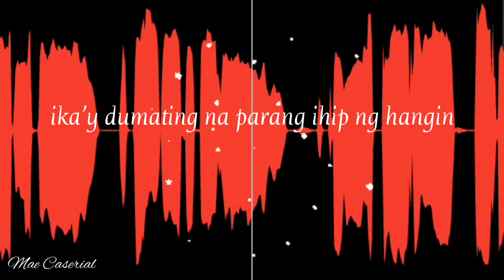Dito Ka Lang by Moira Dela Torre || Mae Caserial SHORT COVER #3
Long time no song cover! sorry cassies for making you wait. I was trying to revise but I guess I have to improve more hihi anyway, thank you so much❤️ Thank you for listening everyone!

If you'd love to have a collab with me, you can send me a message via email 💙 Don't forget to SUBSCRIBE, like, leave a comment & share this video to your friends!

☑️Song Covers

☑️Song Compositions

☑️Tiktok Duet with Musicians

☑️Travel/Personal Vlogs

☑️Educational Vlogs

☑️Entertainment in the field of Music